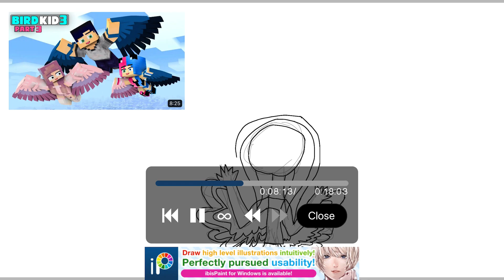Minecraft animation bird kid lylia the kaja x lesly’s child